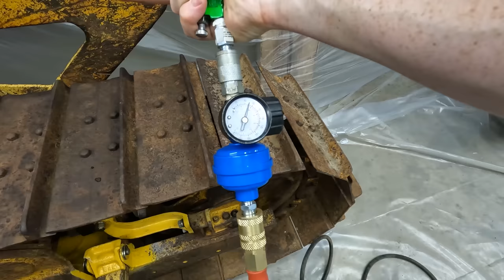Cleaning and priming the Caterpillar D4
Forgot to mention that I used just under 1 gallon of primer.

Mail:
PNWH

0:00 winch controls
8:15 adjusting the tracks
15:10 prepping engine
23:30 pulling everything outside
26:50 pressure washing
33:54 final cleanup and prep
38:33 my painting setup
41:07 priming day 1 and lessons learned
47:11 priming day 2
50:35 ending